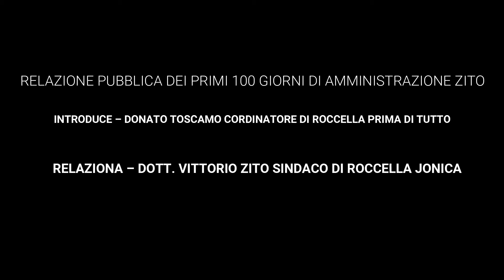ROCK POLITIK - PROGRAMMA DI INFORMAZIONE POLITICA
Venerdì 4 Ottobre ore 18:00 presso la sala del Convento dei Minimi.
Asassemblea pubblica del Movimento “ Roccella prima di tutto”.
Interviste e relazione del Sindaco di Roccella Jonica  Vittorio Zito  sul bilancio dei primi cento giorni di attività amministrativa.